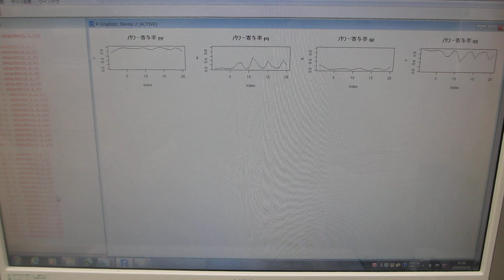洗浄液の超音波と水槽表面に伝搬する超音波の相互作用を評価する技術（超音波システム研究所）